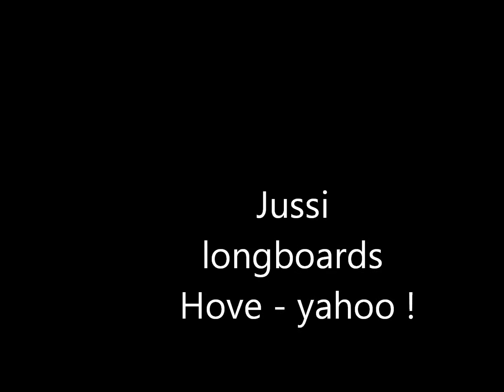Hove-boarding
A longboard ride in Hove